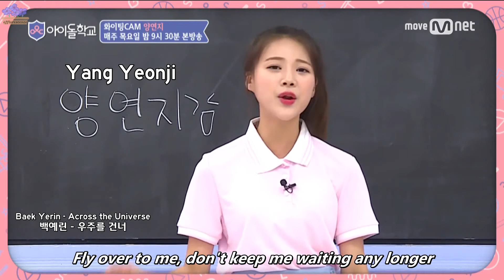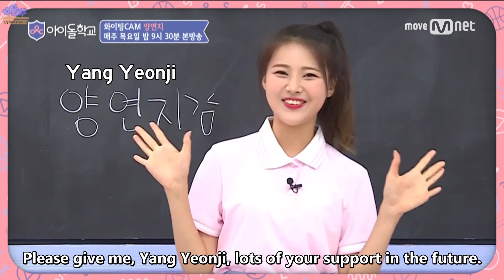[ENG SUB] 170725 YANG YEONJI 양연지 - Idol School 아이돌학교: FightingCam || 170727 EP 3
| ✿ ✿ ✿ ✿ INFO✿ ✿ ✿ ✿ ||
Source: Mnet Official
[화이팅캠]아이돌학교 친구들아 화이팅! 양연지 학생 170727 EP.3

PLEASE SUPPORT YEONJI ON IDOL SCHOOL!
우리 양사장님 화이팅!!

[!] Translation/subs may not be accurate

Please help Yeonji by voting (if you can) or simply promoting her on SNS, K-Pop forums, etc. Because BLOOMY has been effectively "inactive"/on hiatus since December 2016 (it is not known if they're still together), Idol School may be Yeonji's last chance to make it as an idol.

Bloomy officially debuted on 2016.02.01, with the release of their 1st Mini Album "Blooming Day" and debut title song "너 때문이야 (Because of You)".
GEONYOUNG 건영 (박건영 Park Geonyoung)
Leader, Main Vocal, 1994

YEONJI 연지 (양연지 Yang Yeonji)
Vocal, 1996

SEOYEON 서연 (마서연 Ma Seoyeon)
Vocal, Rapper, 1996

JIYUN 지윤 (이지윤 Lee Jiyun)
Vocal, Dancer, Maknae, 1996